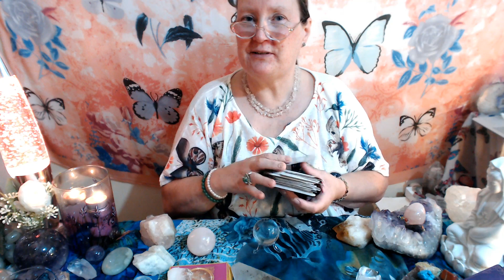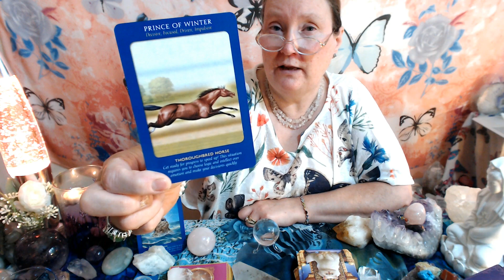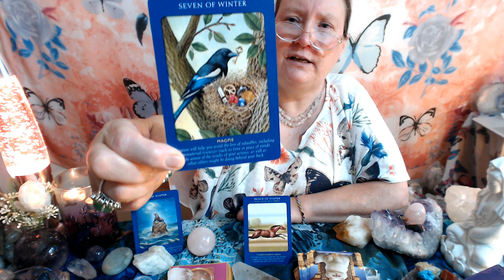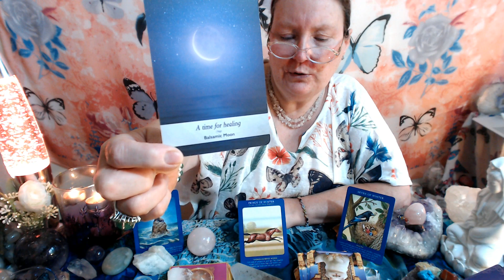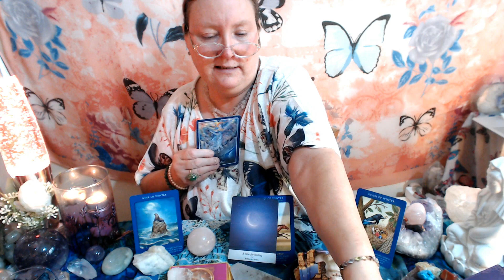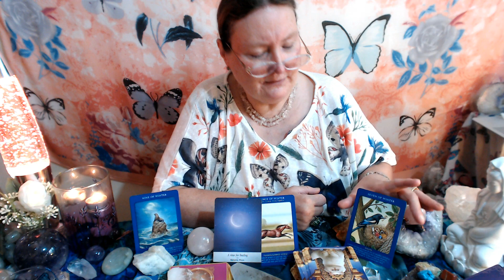LEO, DAILY TAROT, 2 JULY, Too much focus on over thinking and distractions?🧐💭💍🚦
LEO, DAILY TAROT, 2ND JULY.  Improving lives through insights to move through our daily barriers of live to bring us to achieve all that we desire in our lives. Aspiring to lead our soul's purpose and reach a place of complete happiness.